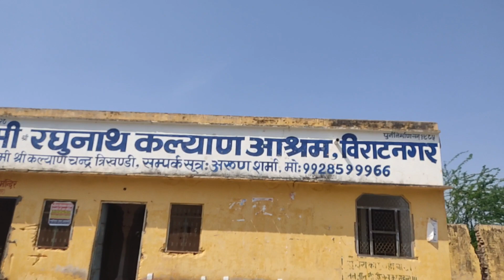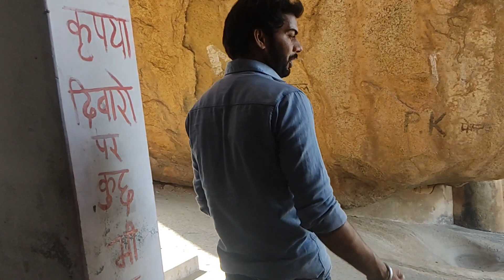viratnagar tour l ये है महाभारत के समय की जगह l paandav yaha Ruke the youtube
Hello guys is video me humne viratnagar  ka tour Dikhaya hai 😊

see you next vlog friends ❤️❤️🙏🙏🙏